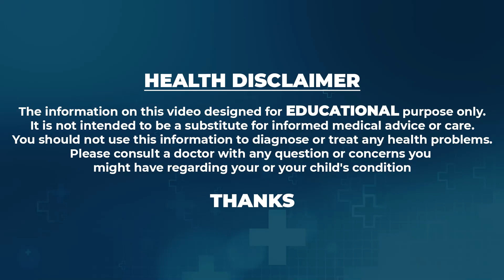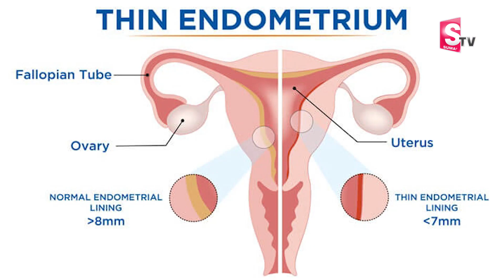Dr. Ragini About Tuberculosis In Infertility | Causes Of TB | Symptoms | Ferty9 | Suman TV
Watch►